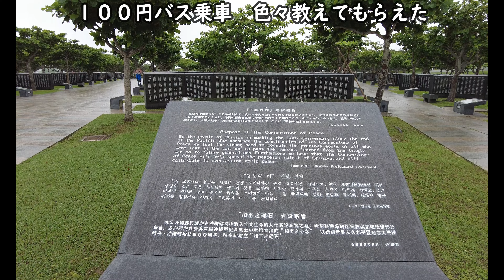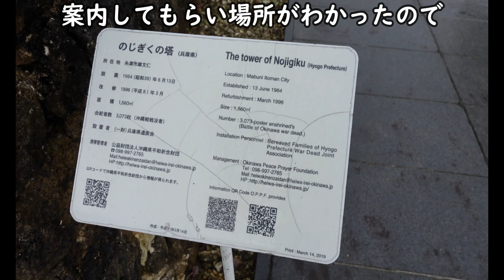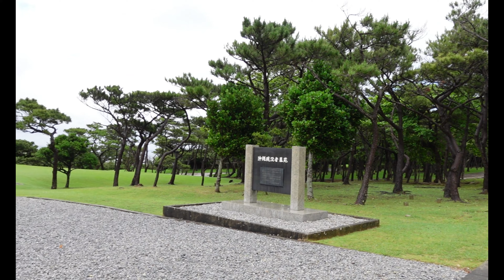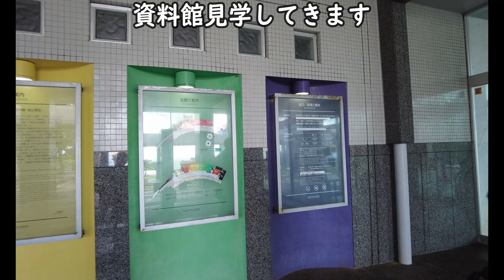梅雨でも晴れた【沖縄ドライブ】南城市の島（おうじま）奧武島『いまいゆ市場』やきいも糸満市沖縄県営『平和祈念公園』okinawa観光スポット巡り夫婦観光グルメドライブ旅行vlog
梅雨の沖縄旅行。おきなわの天気は当てにならない
今回の沖縄の南部。南城市の奧武島から
初めて行く糸満市の平和祈念公園
へドライブしました。
バケツをひっくりかえしたような大雨から
夏日のような晴天になる
梅雨の１日沖縄旅を楽しく過ごす
夫婦旅１vlogです。

おいしそう！

■動画目次■
0:00土砂降りのスタート
0:22沖縄ドライブ
5:50いまいゆ市場
9:22やきいもやさんへ
10:45沖縄県営平和祈念公園
12:06１００円バス
19:59沖縄の日差し
22:05動画紹介

いまいゆ市場
南城市玉城奥武19-9

沖縄県営『平和祈念公園』
沖縄県糸満市字摩文仁444番地

　　　　　　　　　　　　ともちん